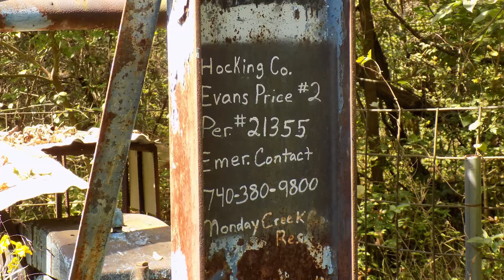Price Evans #2 Well Site, Athens County, OH (September 2019)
Price-Evans #2
Nelsonville, Athens County, OH
(39.5535, -82.2589)
Filmed 9/12/2019